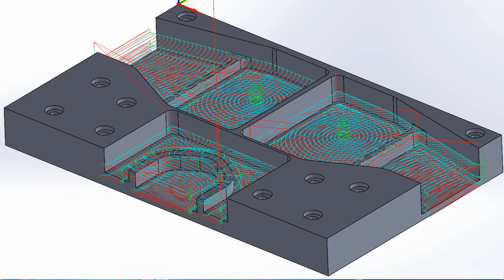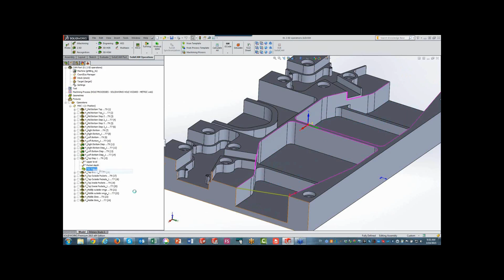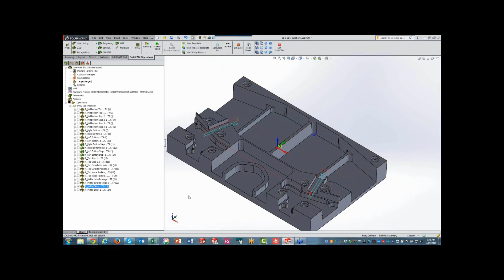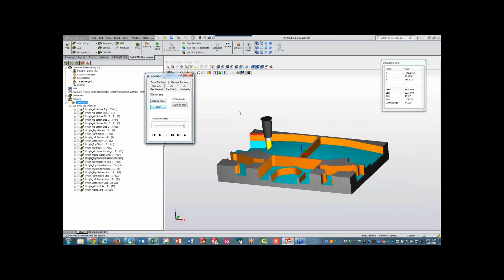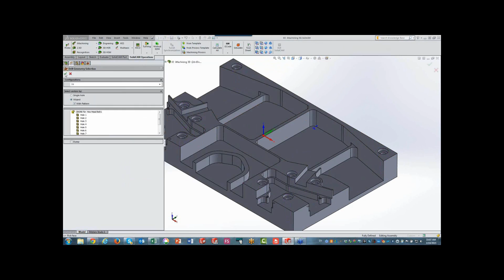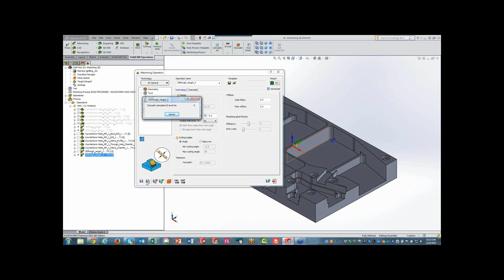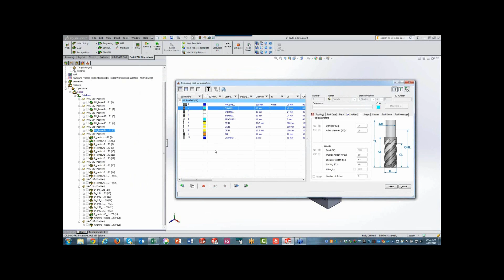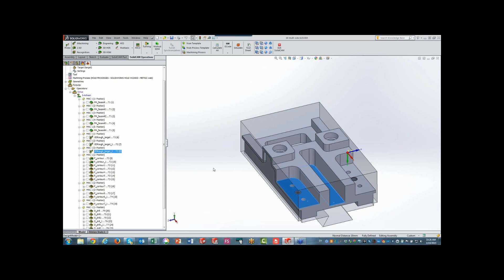SolidCAM University: iMachining 3D for Prismatic Parts - in depth